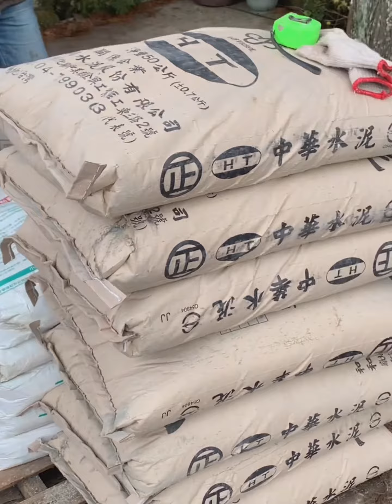清境民宿小裝潢工程實錄 - 近青青草原、合歡山住宿 Guesthouse near Qingjing Farm Underwent Renovation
✨清境民宿 珂之幄 山莊✨ The Cotswolds Villa

關門幾天進行小改裝，此片濃縮了三天的工程過程，作為紀錄

清境珂之幄山莊鄰近 青青草原 合歡山，景觀房提供 奇萊山、合歡山脈壯闊山景。稜線、雲海、夕照、日出一覽無遺。向我們直接訂房，取得比訂房網更優惠的價格 :)

We are a Bed and Breakfast nearby Green Green Grass Land and Hehuan Mountains. Our Mountain View guest rooms provide panoramic views of Qilai Mountain, Hehuan Mountain, ridges, sea of clouds, dusk, and sunrise.

We are happy to provide English services and information for international travelers. Book direct for better deals!